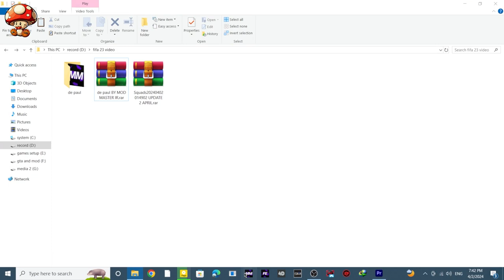DE PAUL 2024/2025 ❌FIFA 23❌ | FACE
This part of the collection of fifa 23 is DE PAUL from ATLETICO madrid.

00:00 - what we install?
03:07 - how install?
04:17 - end screen